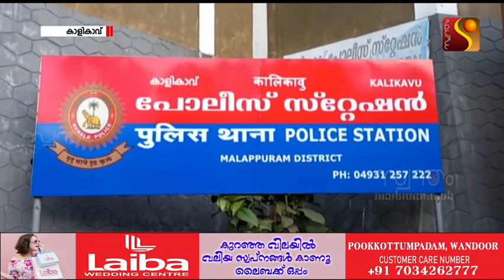മലയോര നാട്ടിൽ മോഷണങ്ങൾ പെരുകുന്നതിനെതിരെ ജാഗ്രത പാലിക്കാൻ പോലീസ് മുന്നറിയിപ്പ്